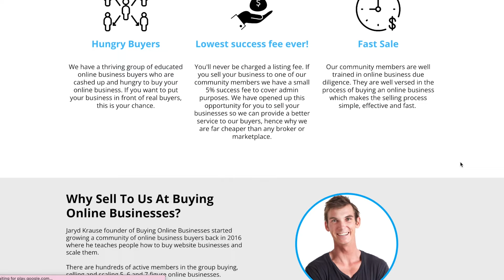[Case Study] From Flipping Houses To Flipping Websites with Gerardo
Most of us dream of a life where we have freedom in terms of time and financial resources and can pursue the things that we want.

One way to achieve this is to have a business.

For today’s special episode, I have invited Gerardo, a Buying Online Business graduate who has a background in flipping houses, with the goal to sell his restaurant business to buy a content website so he could have less stress and more income, which he has now achieved.

We had a wonderful discussion about his background and his reasons for buying an online business. What type of business did he buy? How much he bought the site for and how he financed it?

We also talked about the difference between flipping houses and flipping websites. How long it took him to do his first due diligence and buy the business? Moreover, he shared his one piece of advice for first-time buyers who have just started on this journey.

Lastly, we discussed the mindset challenges and the importance of training your mindset.

If you’re still doubtful if having an online business is for you, you should check out this episode to pick up some valuable tips and tricks!

Episode Highlights

03:42 Gerardo's background and goals
17:20 The hardest part of buying a business
23:08 Gerardo’s timeframe from taking the course to buying a business
26:38 Becoming a more educated buyer
33:03 What’s Gerado’s take on flipping websites versus houses?
37:54 Details about Gerardo's online business
45:25 Gerado’s advice for first-time website buyers

Key Takeaways

➥ Gerardo: “Simple means no effort.” It takes a lot of effort when you’re in the process of buying an online business. But the tasks are very simple.

➥ When people have built expertise in what they do, sometimes, learning something new or starting from scratch is challenging.

➥ People have strict time frames when it comes to buying a business. What they don’t realize is that time means nothing, you should measure the inputs that you put in instead of measuring the time.

Gerardo is a Buying Online Business graduate who had the goal to sell his restaurant business and buy a content website so he could have less stress and more income, which he has now achieved.

He has an incredible story from leaving Mexico as a teen to building his way up to bigger investments and a better lifestyle.

Resource Links